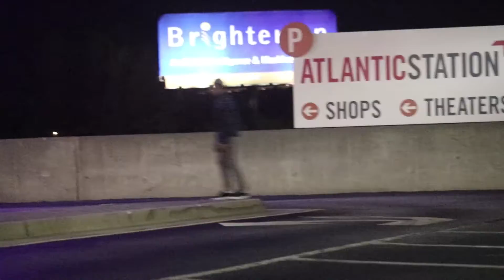FML & FOR THE RECORD COVER -TRES 3 TROIS THE 3RD EYE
A WAY FOR YOU TO GET TO KNOW THEM ... FROM THE THIRD PERSPECTIVE !
THIS WEEKS FEATURE IS
kHALIFALIMUHAMMAD
A PRO SKATER FROM COMPTON BASED OUT OF ATLANTA